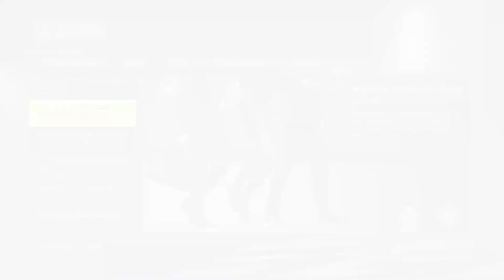ENFRENTEI O NEYMAR E OLHA NO QUE DEU! - MODO CARREIRA JOGADOR FIFA 22 (REALISTA) #15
ENFRENTEI O NEYMAR E OLHA NO QUE DEU! - MODO CARREIRA JOGADOR FIFA 22 (REALISTA) #15, você irá encontrar um modo carreira jogador totalmente diferente, um modo carreira jogador realista!

Espero que curtam o vídeo ENFRENTEI O NEYMAR E OLHA NO QUE DEU!

Nesse vídeo ENFRENTEI O NEYMAR E OLHA NO QUE DEU! - MODO CARREIRA JOGADOR FIFA 22 (REALISTA) #15 temos o esperado duelo Akin contra Neymar!

Música da intro:

Song: More Than This (feat. Midnight Cinema) - Janji, Jonar Hanak & Levi Lon